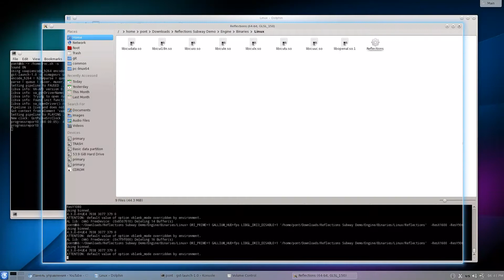Unreal Engine 4 Reflections Subway Demo on radeonsi (hd 7790 native)